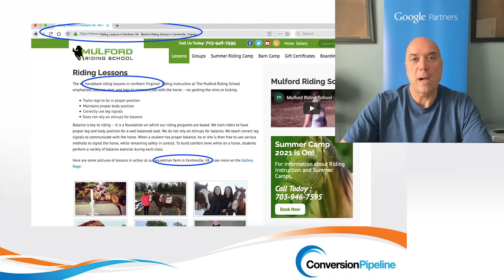Keyword Research - How to Identify Keywords for SEO and What To Do With Them - Conversion Pipeline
After viewing all three sessions you will have the knowledge to implement a core SEO program for your business. In Part 1, we review what exactly we mean by "SEO Keywords" and how to go about choosing the.  You'll also learn what to do with keywords once you identify them, and what to expect from search engines.

In this three-part series you will learn:
- How to grow your business with SEO
- Why SEO is one of the most important digital marketing channels
- How crawlers work and why you should care
- What elements are important to optimize on your website
- The steps to performing keyword research and how to implement the results
- Why backlinks are important and how to use them to boost your website
- How to use analytics to drive optimization decisions
- What actions to take every month for SEO